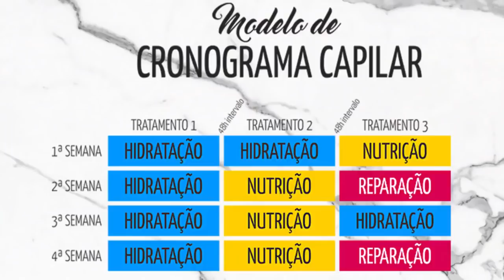Cronograma capilar BARATO Pra QUEM N TEM TEMPO! • Faladantas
Aprenda como fazer Cronograma capilar com produtos BARATOS, pra a cuidar dos cabelos em casa, gastando pouco dinheiro! Dicas pra todos os tipos de cabelos, seja ele cabelos cacheados, crespos ou lisos. Não perca os próximos videos, SE INCREVA

QUANDO O CABELO PRECISA DE HIDRATAÇÃO?
Pra que serve: Repor água perdida ao longo do tempo

Todo cabelo precisa de hidratação. Uns mais outros menos, vamos é muito importante você hidratar o cabelo pelo menos uma vez na semana. Mas seu cabelo dá alguns sinais de que ele precisa de mais hidratações:

»Cabelo anda seco e sem brilho
»Pouco maleável e sem maciez
»Ressecado e embaraçando muito fácil
QUANDO O CABELO PRECISA DE RECONSTRUÇÃO?
cronograma-capilar-cabelo-cacheado

Pra que serve: Repor queratina e colágeno

Esse eu só faço 1x no mês e principalmente depois de retocar as luzes. Se você faz química, seu cabelo perde queratina e outros componentes que você pode repor com reconstruções. mas tem que tomar cuidado pois esses componentes em excesso (queratina, por exemplo) dão o efeito oposto: quebrar o cabelo! Mas quem precisa:

»Cabelos fuito fracos
»Cabelo que quebra com facilidade ( os cabelos caem normalmente durante o dia, mas repare se os fios que caíram saem da raiz e ainda tem o bulbo capilar ou se não, se são “pedaços de cabelo”, isso quer dizer que estão partindo)
»Muitas pontas duplas

QUE DIA QUE EU FAÇO CADA ETAPA DO CRONOGRAMA CAPILAR?
Existe o cronograma oficial, onde você lava o cabelo 3x por semana e a cada dua hidratações você faz uma nutrição ou reconstrução. Mas se você não tem esse tempo? E se seu cabelo precisa ser lavado mais ou menos vezes?

Eu não sigo nenhuma tabela de cronograma, eu simplesmente sei o que o cabelo ta precisando. E geralmente, se sei que amanhã vou lavar o cabelo, hoje a noite eu faço umectação noturna. Ai já é nutrição com hidratação, sacou? ~Sem neuras, só ajustar com sua rotina!